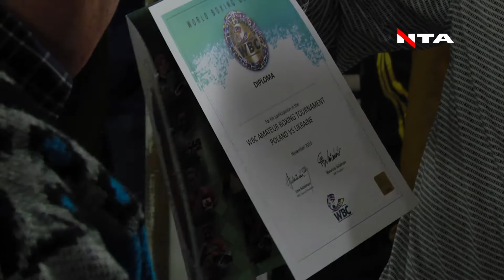На Сихові на вулиці Морозній реконструювали боксерський зал, який функціонує там ще з 1986-го року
Нове дихання для старої школи. На Сихові на вулиці Морозній реконструювали боксерський зал, який функціонує там ще з 1986-го року. Як він виглядає тепер - давайте дивитися разом.